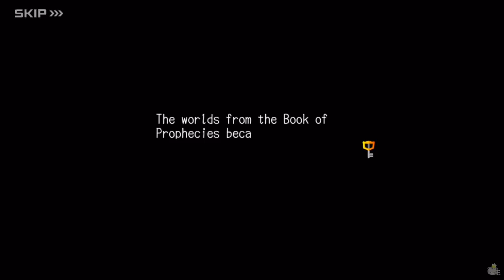[NA] #48 - Kingdom Hearts Union χ[Cross] - Trapped in the Data World - Quests 826 — 845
This is an old story update for those who kept with the Japanese version updates. The only interesting part starts at 18:30.